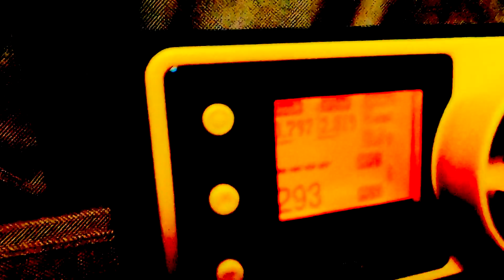Where did Airsoft come from?? (History of AIRSOFT)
Some information I have always wanted to share regarding the origins of Airsoft.